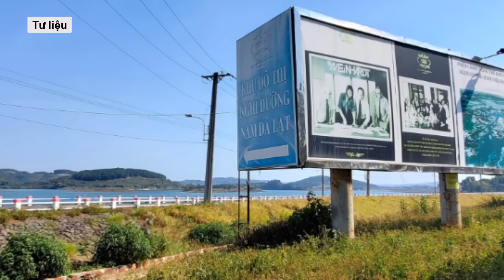Ủy ban Kiểm tra Trung ương đề nghị kỷ luật Phó thủ tướng Lê Minh Khái và nhiều cán bộ cấp cao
Ủy ban Kiểm tra Trung ương đề nghị cấp có thẩm quyền xem xét, thi hành kỷ luật Ban Thường vụ Tỉnh uỷ Lâm Đồng các nhiệm kỳ 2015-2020, 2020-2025; Ban cán sự đảng Thanh tra Chính phủ nhiệm kỳ 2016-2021 và ông Lê Minh Khái.